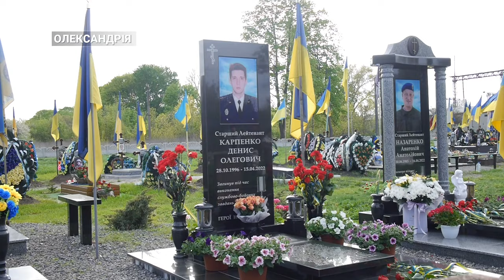В Олександрії вшанували загиблих нацгвардійців | CBN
Вночі з 15 на 16 квітня 2022 року без оголошення повітряної тривоги дві ракети типу «Калібр» влучили по військовому аеродрому в Олександрії. Ракетний удар забрав життя шістьох нацгвардійців, дев’ятеро військових отримали поранення. Пам'ять про загиблих містяни вшанували на військовому кладовищі. Шану Героям віддала і наша знімальна група.